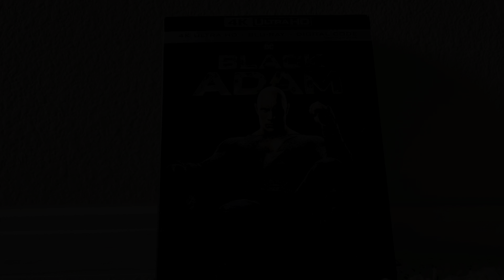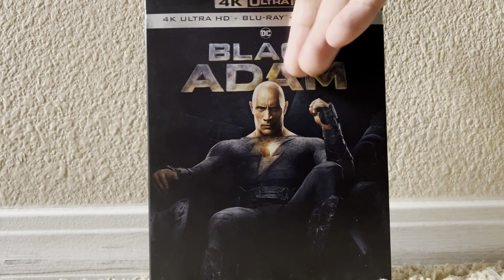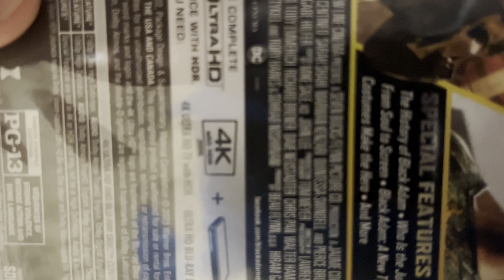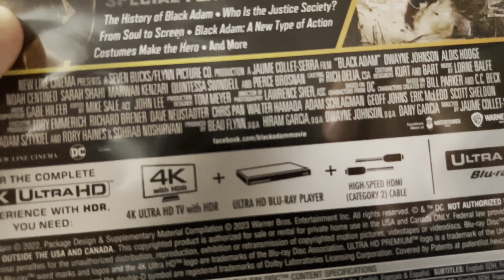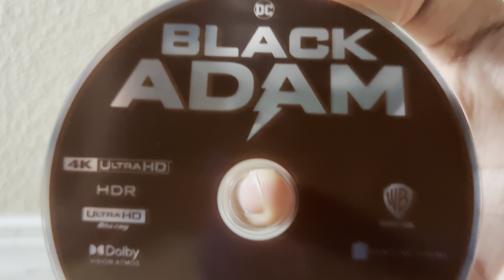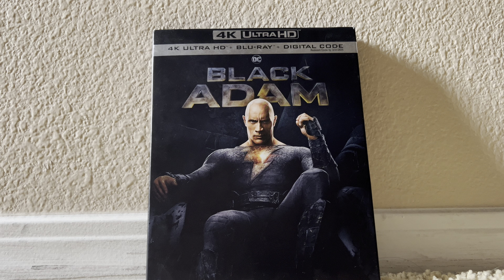BLACK ADAM 4K ULTRA HD UNBOXING!!! - JIGGY RANDALL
In this video, I’ll be going ahead and unboxing and reviewing the 4K Ultra HD release of Black Adam from Warner Bros!!! Big thank you to my good friend Hobbithomevideos for this wonderful gift!!!

Check out @hobbithomevideos’s profile on Whatnot to see what they’re selling, want, or have in their collection

INSIDIOUS 4K ULTRA HD STEELBOOK UNBOXING!!! - JIGGY RANDALL